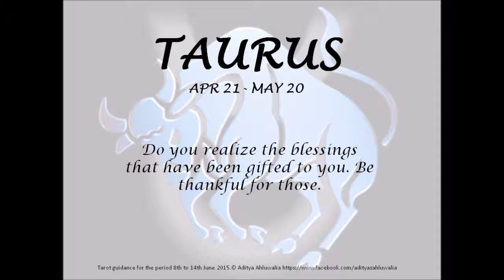Tarot 8th to 14th June 2015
Tarot Guidance from 8th to 14th June 2015. ‪#‎TarotGuidance‬ ‪#‎adityaahluwalia‬ ‪#‎Tarot‬